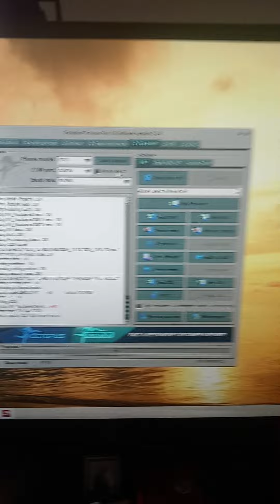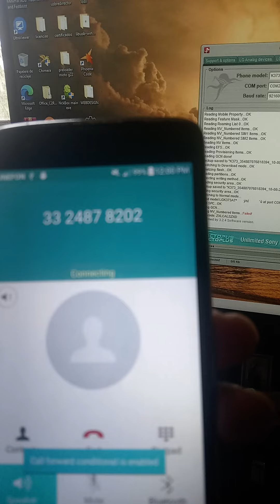liberación LG K373 by Octoplus Box.